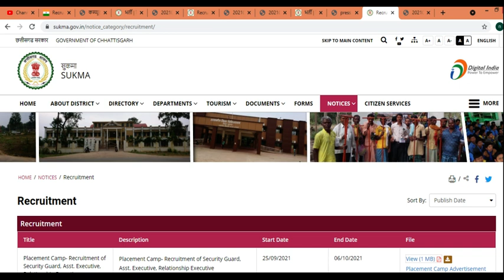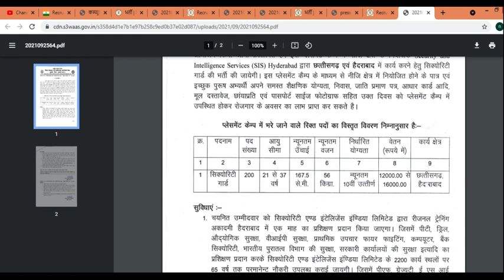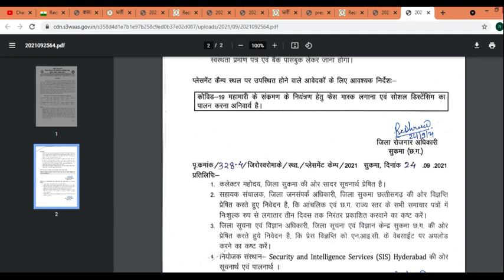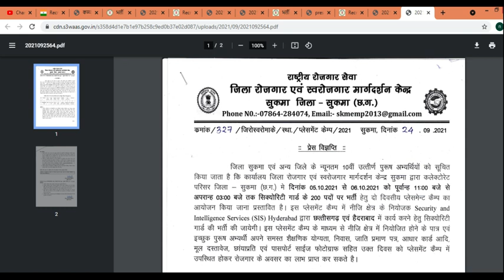Sukma placement camp 2021 || Sukma प्लेसमेंट कैंप 2021 | Secuirty Guard 200 post |Sukma rojgar mela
प्लेसमेंट कैंप के माध्यम से सिक्यूरिटी गार्ड, असिस्टेंट एक्ज़ीक्यूटिव, रिलेशनशिप एक्ज़ीक्यूटिव पदों की भर्ती